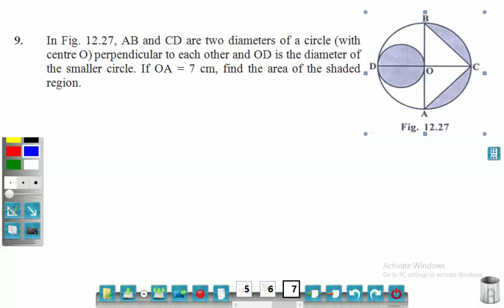Area Related to Circle Exercise 12.2 Question 9 #10 Mathematics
AB and CD are two diameters of a circle (with centre O) perpendicular to each other and OD is the diameter of the smaller circle. If OA = 7 cm, find the area of the shaded region.